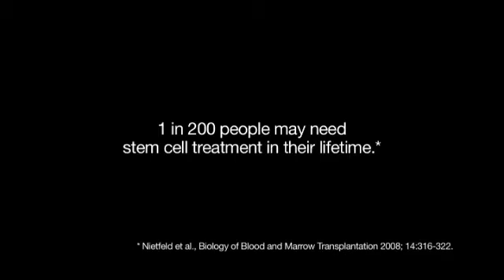CordLife: Bank Your Baby's Cord Blood Stem Cells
CordLife, the largest network of stem cell banks in Asia Pacific is one of the most experienced stem cell banks in the world. for more details.